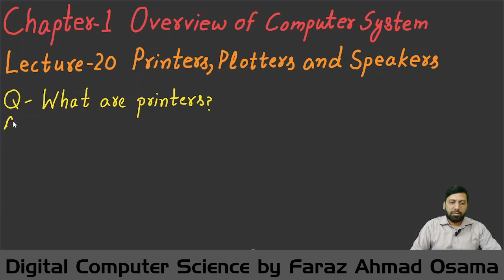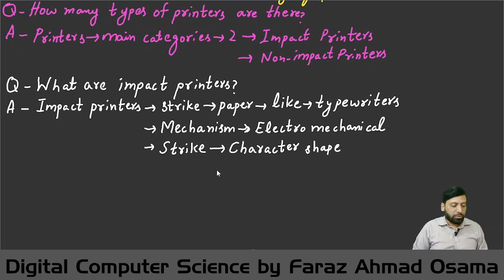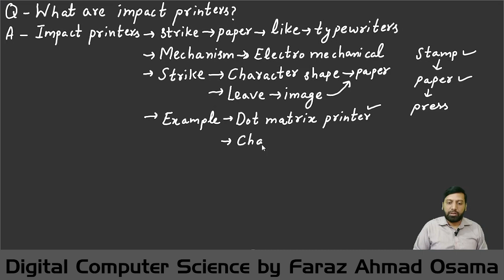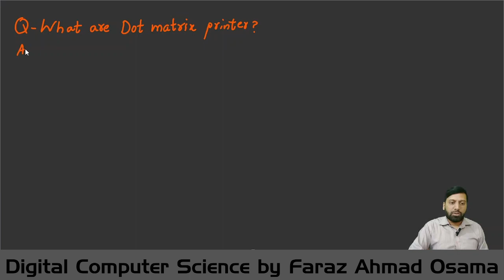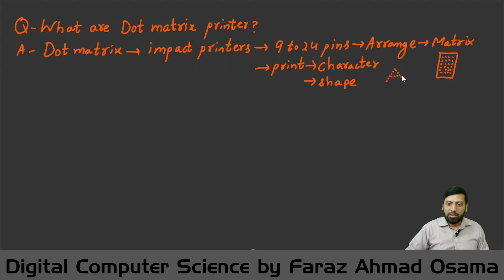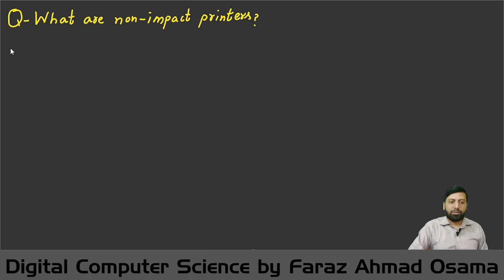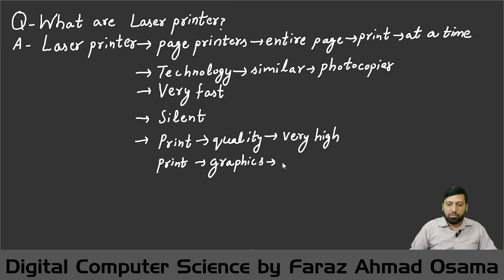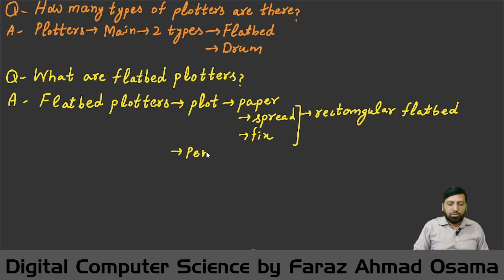Chapter 01 Lecture 20 | Output devices | Printer | Plotter | Speaker | First Year Computer Science-1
Output devices
Printers
Impact printers
Dot matrix printer
Chain printer
Non-impact printers
Laser printer
Inkjet printer
Plotter
Flatbed plotter
Drum Plotter
Speaker
Overview of computer system
Digital Computer Science
FSc Computer Science-1
First Year
ICS-1
FA IT-1
FBISE
HSSC-1